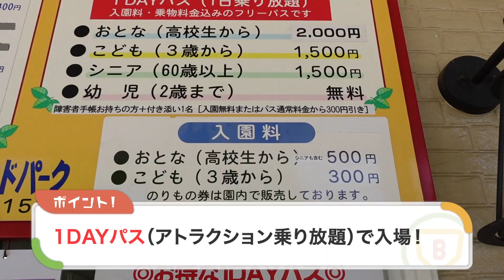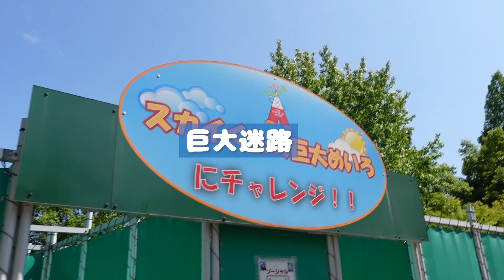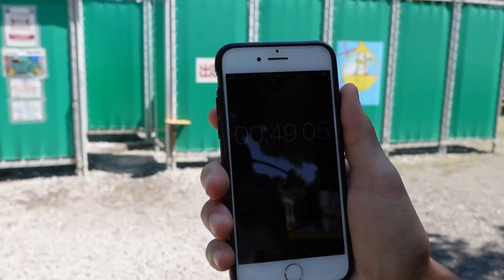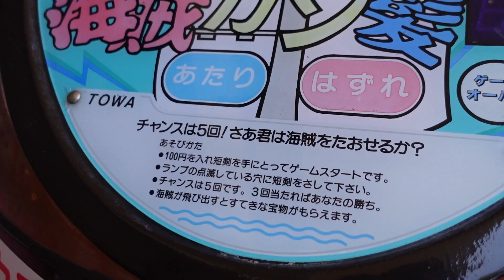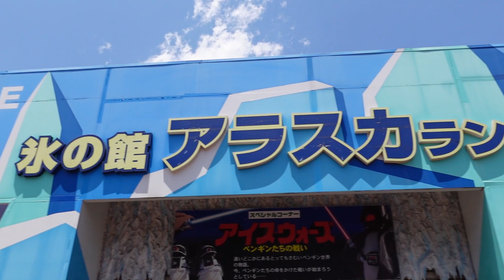【永久保存版】渋川スカイランドパーク開園から閉園まで8時間遊び続けてみた【前編】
▼渋川スカイランドパーク

辛い企画なはずなのに全然1日遊べちゃうかも…！後半もお楽しみに！

ちなみにロケ日は6月末日
「列車るんるん号」「アドベンチャーツアーズ」「スカイはうす」「ザリガニ釣り」はお休みでした！

スカイくんフォロワー5000人目指してます！ぜひ応援を！

(編集：ゆきしろ)
地方をBaseに生きる人生に幸あれ。

地方（ベース）で
人の縁（円）を描いて
地方を好きになるきっかけをつくるチャンネル。

群馬をベースに活動していきます。

※質問はコメント欄へお願いします。

◆BGM/効果音
DOVA-SYNDROME様

◆提供等
【ナレーション】kan.
【写真】金井里奈
【ロゴデザイン】NiRO inc.